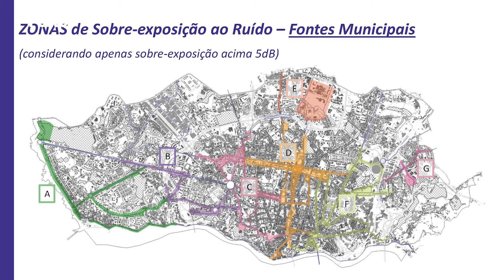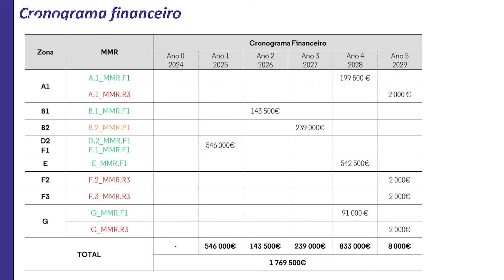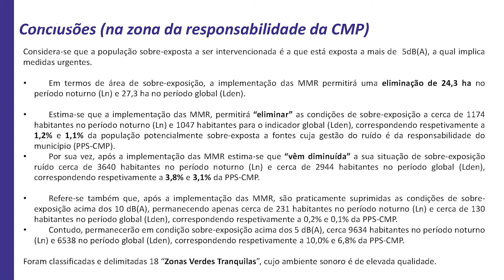Plano de Ação de Ruído na Cidade do Porto